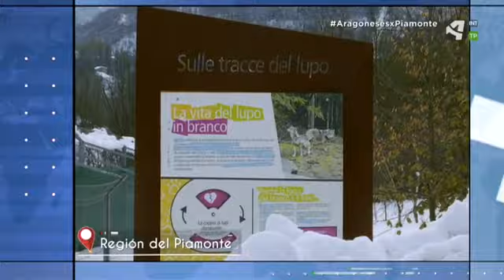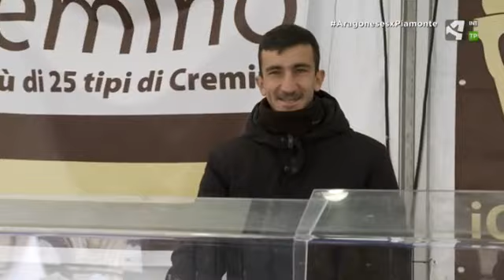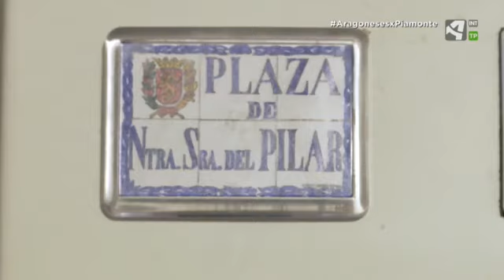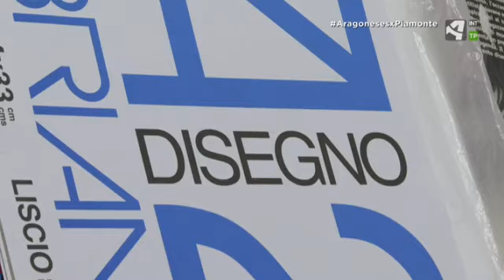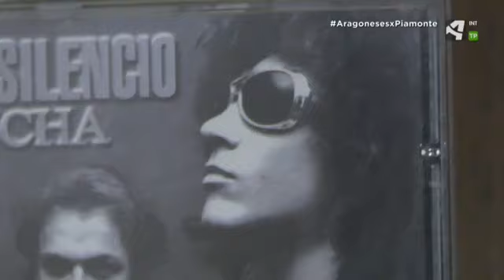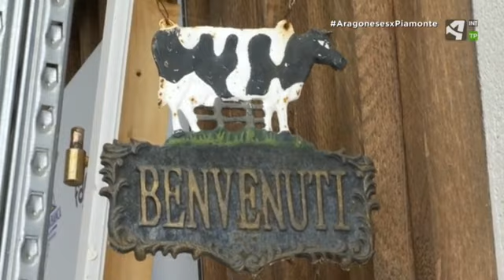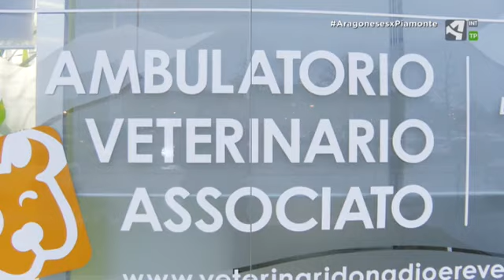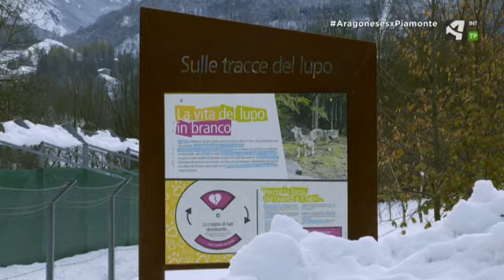Aragoneses por el mundo Región de Piamonte Italia